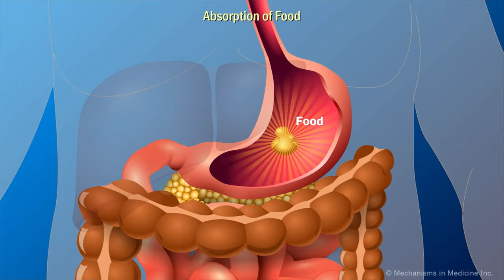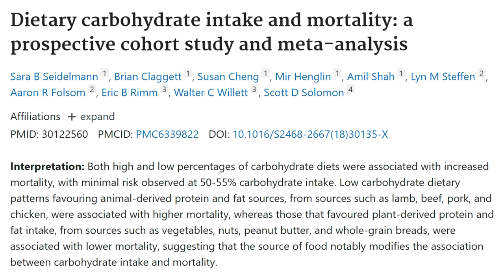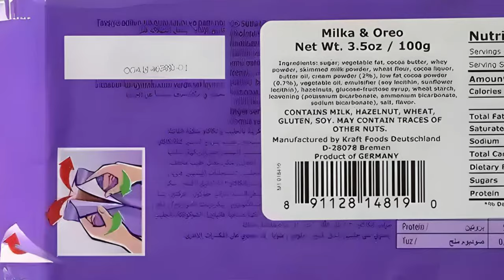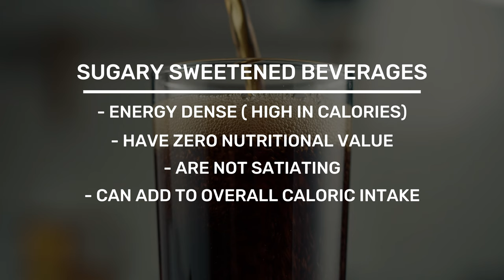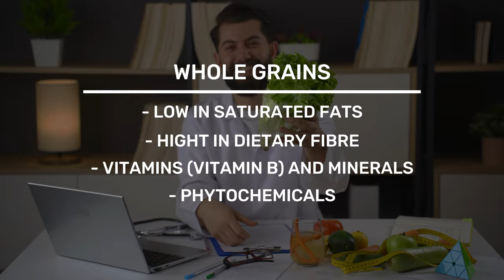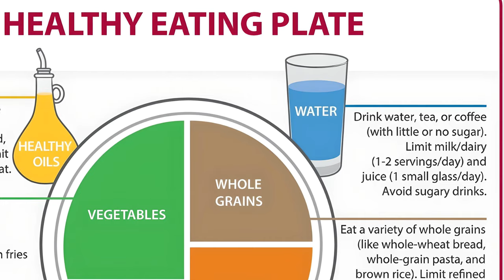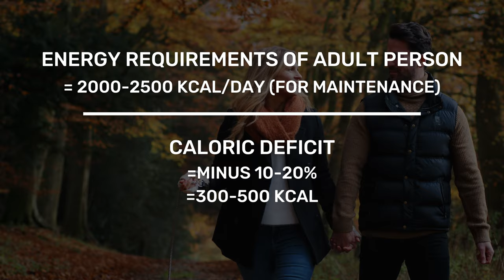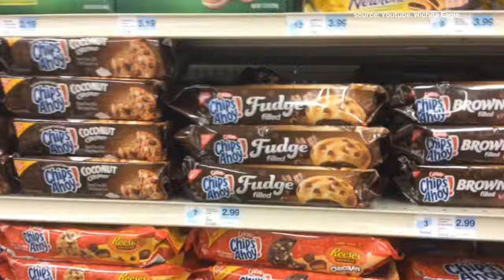Eat CARBS and lose weight? You NEED to hear all of it!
I'm Marina, your registered dietitian. In today’s video, we tackle the biggest "villain" in the world of weight loss: carbohydrates. With so much conflicting information on whether you can eat carbs while losing weight, it's no wonder you're confused.

Today, I'm answering all the burning questions: Do we need carbs? What types of carbs are there? What's the difference between white and wholegrain bread? And most importantly, can we eat carbs and still lose weight?

Join me as we dive into evidence-based insights, dispel common myths, and focus on the facts, not feelings, about our beloved carbohydrates. This video is sure to be a breath of "freshly baked bread" air 😉.

Your likes and subscriptions are highly appreciated, as are your comments and questions.

TIMESTAMPS
00:00 CAN YOU EAT CARBS AND STILL LOSE WEIGHT?
01:16 WHAT ARE CARBS & THEIR ROLE IN THE BODY
04:36 DO WE ACTUALLY NEED CARBS?
08:38 TYPES OF CARBS
10:14 SIMPLE CARBS-DIFFERENCE BETWEEN NATURAL AND ADDED SUGARS
17:56 COMPLEX CARBS-WHITE VS WHOLEGRAIN BREAD DEBATE
25:33 HOW MUCH CARBS PER DAY?
28:31 WEIGHT LOSS AND CARBS-IS IT BETTER TO GO LOW CARB?
32:15 FUN FACT-MARK HAUB AND TWINKIE DIET
33:55 THE VERDICT-TO EAT BREAD OR NOT TO EAT BREAD

1) The content in this video is provided for educational, motivational, and entertainment purposes only. Always consult with a registered dietitian or healthcare provider to address your individual health and nutritional requirements.
3) Embark on your weight loss journey with us! Let's achieve your goals together! Your support means the world! 🌟🔔💪